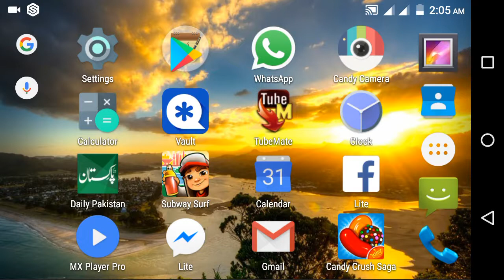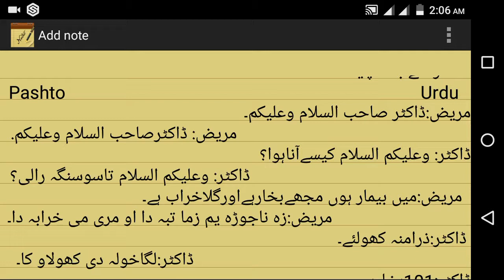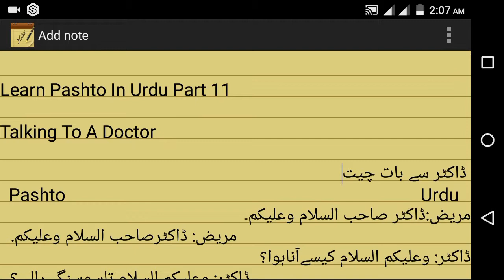اردوسےپشتوسیکھیں حصہ ۱۱ Learn Pashto In Urdu Part 11 | Conversation With The Doctor In Pashto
اردوسےپشتوسیکھیں حصہ ۱۱
Learn Pashto In Urdu Part 11
ڈاکٹر سے بات چیت